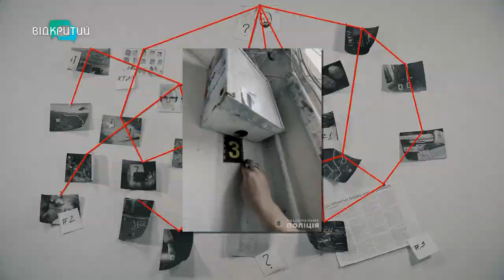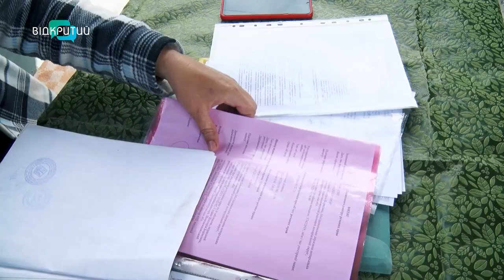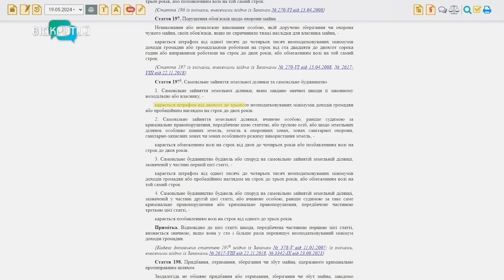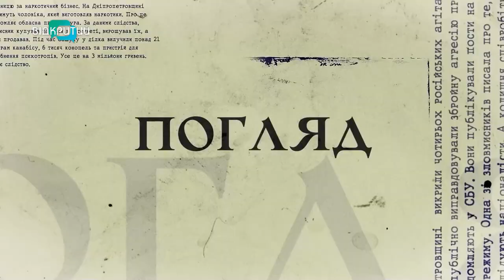👁 Бив жінок на вулиці! Підпалив друга! Вирішення земельної суперечки!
Ходив по вулиці та бив жінок по обличчю. У Дніпрі затримали нападника. А у Кривому Розі місцевий задушив свого товариша предметом одягу - яким саме? Дізнаєтесь згодом. А також - продовження історії землі розбрату! Детальніше - у програмі «Погляд» на «Відкритому».